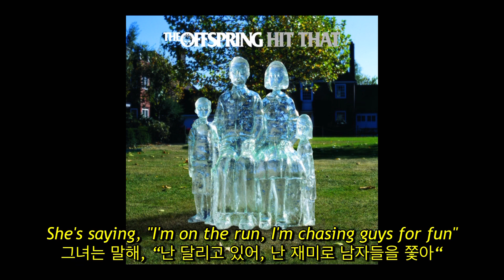The Offspring - Hit That (자막, 해석, 번역, ENG / KOR SUB)